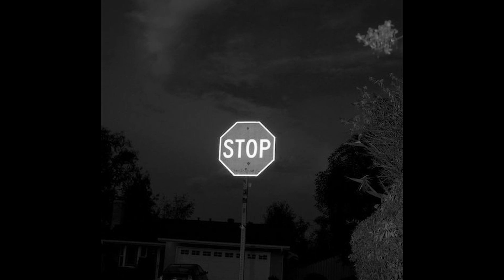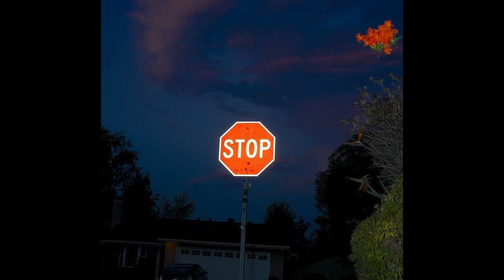(FREE FOR PROFIT) JPEGMAFIA x INJURY RESERVE TYPE BEAT | "GAMEBOY99"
Exclusives available
buy 1 get 3 on all non-exclusive licenses